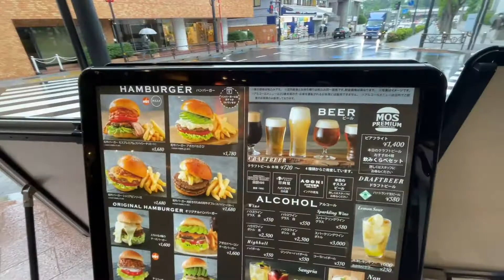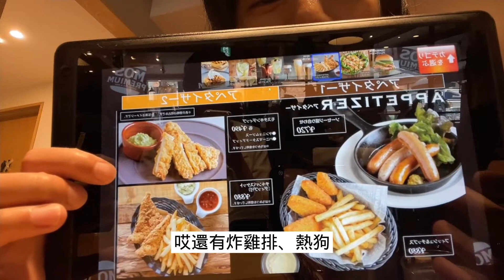東京日常|你絕對沒吃過的摩斯漢堡-高級版[日本隱藏美食]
突如其來的雨，讓我們邂逅了東京僅此一間的高級版摩斯漢堡
餐廳的氛圍及裝潢與一般的摩斯截然不同
桌上擺的第一份menu是酒單
提供的餐點也非常多樣化
宛如餐酒館的用餐體驗

來這邊不妨嘗試看看和牛漢堡
搭配香檳美酒
享受在東京放鬆的美好時刻